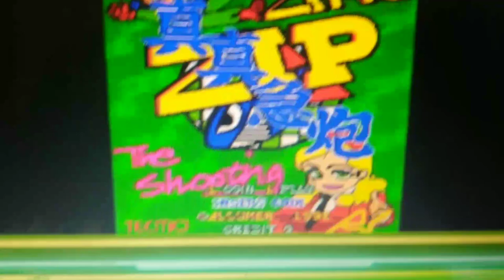Comprei um Fliperama para quarentena , Sonho Realizado ! cotidiano 27 de março 2020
pensando melhor em encontrar algo para distrair e divertir toda minha família neste momento de quarentena por conta do coronavirus resolvi comprar um fliperama Pandora que possui todos os jogos de fliperama em uma só máquina.